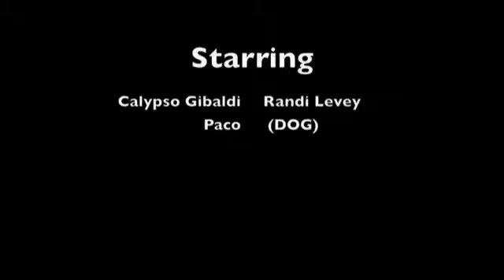calypso randi video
awesome video for everybody